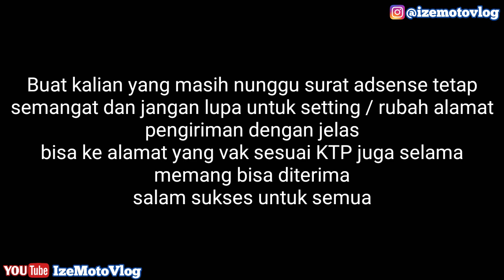ASIK BAHAS SURAT CINTA GOOGLE ADSENSE MOTOR MALAH MASUK TOL 😂🤣😂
Lagi asik ngoceh tentang tips untuk surat adsense gak sadar motor masuk tol , malah ngakak sendiri kocak abis jadi gak karuan

Komen
And subrek biar gak ketinggalan video2nya

Makasih